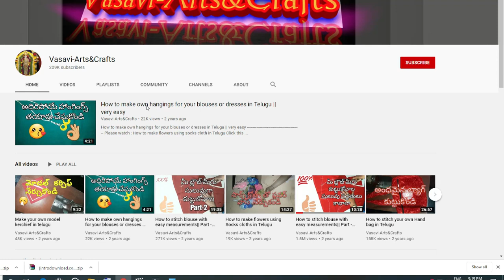6 month baby frock Cutting and Stitching in Telugu